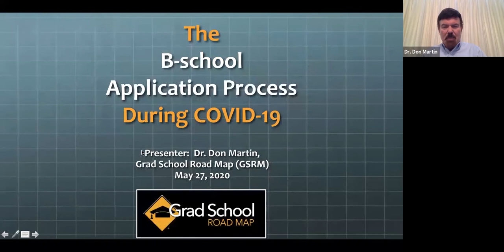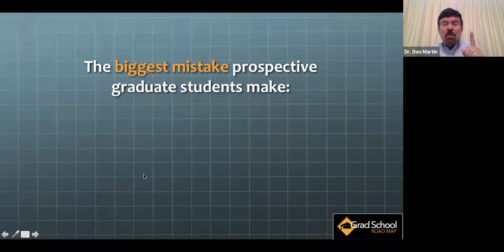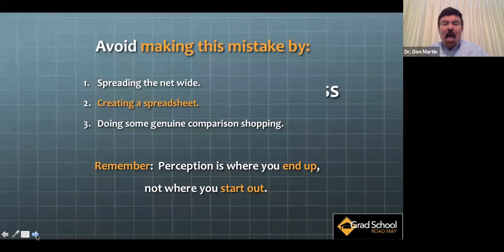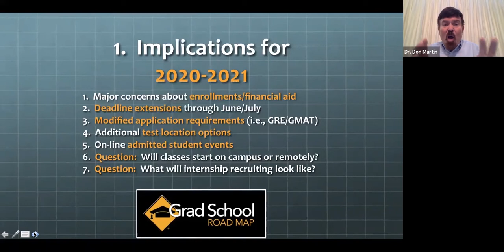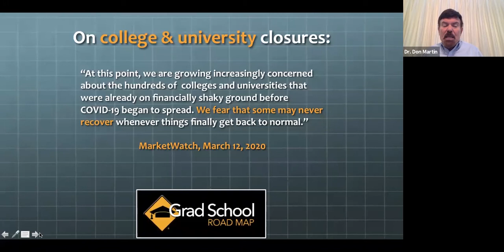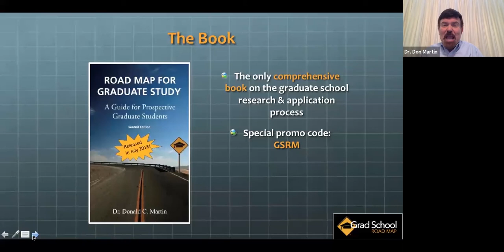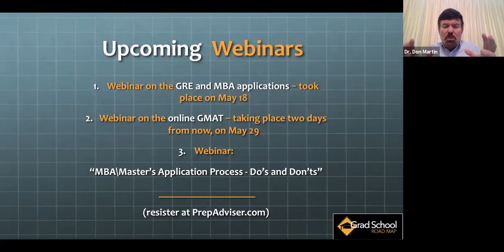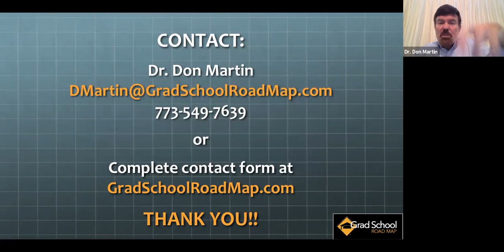COVID-19 Webinar: Business School Aplication during COVID-19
Presented by: Dr Don Martin, Founder of Grad School Road Map